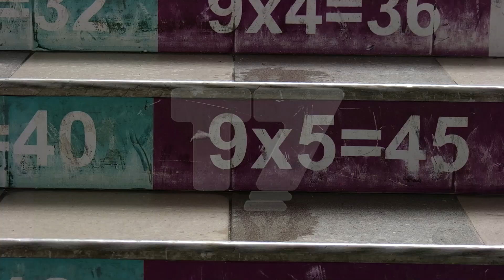Erërat e forta rrëzojnë kulmin e shkollës në Zhabar, mësimi nuk nis as të martën | N'FOKUS | T7